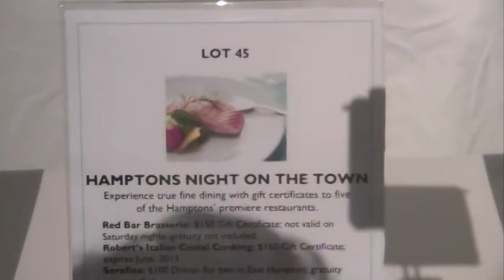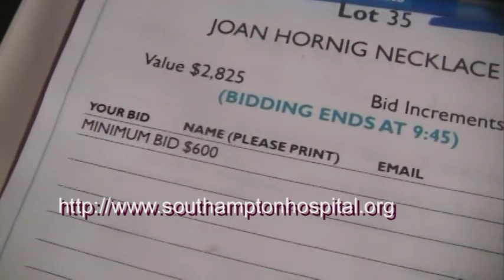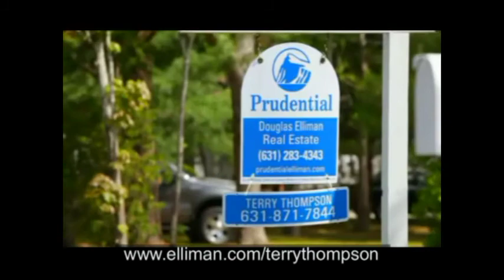Sonja Morgan Chats with Cognac at the Southampton Hospital Summer Gala.mpg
TV Host Cognac Wellerlane interviews Bravo Realty TV Star Sonja Morgan at the Southampton Hospital's 53rd Annual Summer Party who comes every year to support  the Southampton Hospital. This year the Southampton Hospital's 53rd Annual Summer Party will Benefit The Jenny And John Paulson Emergency Department.

Jean Shafiroff is the Benefit Chair for the second consecutive year in a row. Tiffany & Co. is the Honorary Jewelry Chair, Barclay's Wealth is the Honorary Corporate Chair, Cushman and Wakefield is the Honorary Commercial Real Estate Chair, Prudential Douglas Elliman Real Estate is the Honorary Residential Real Estate Chair.

Prudential Douglas Elliman Real Estate Agent Terry Thompson is the official sponsor of Cognacscorner.tv and Cognacscvornermag.com